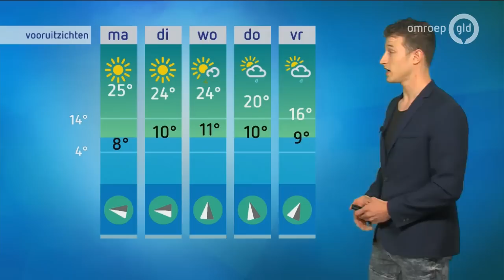GLD Nieuws 21 april 2019 - Zondag 21 april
- Controle bij legale paasvuren in Bronckhorst
- Brand verwoest gebouw Leger des Heils in Ugchelen
- 'Aanpak armoede moet anders'